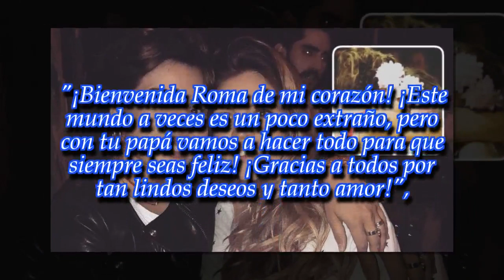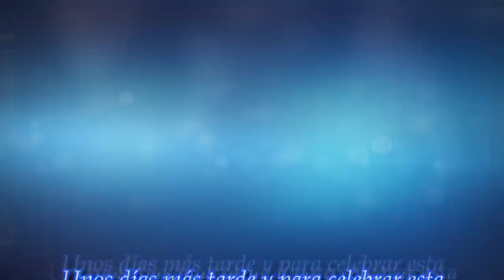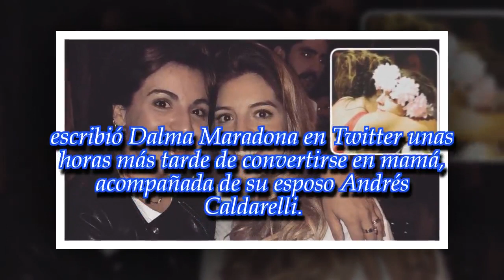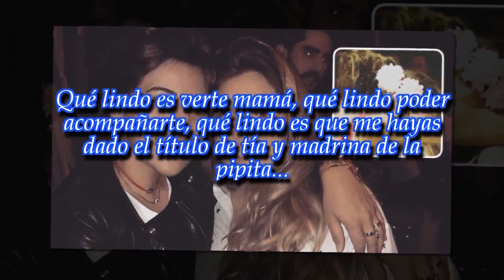El tierno mensaje de Gianinna Maradona a su hermana Dalma: "Antes jugábamos a ser mamás,..."